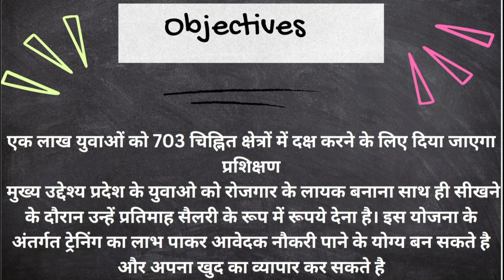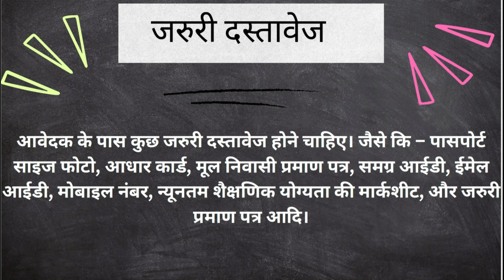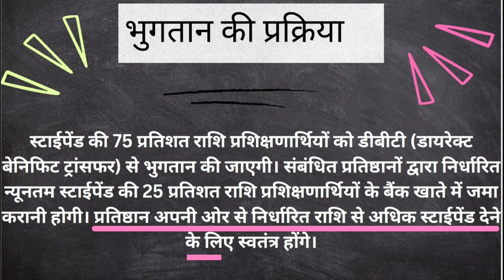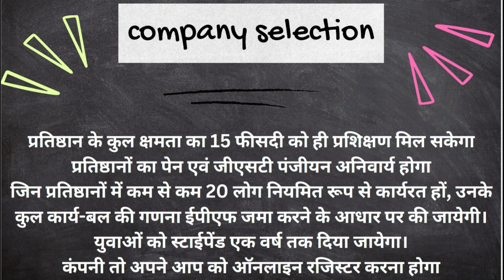मुख्यमंत्री सीखो कमाओ योजना 2023 | sikho kamao yojana kya hai | cm sikho kamao yojana apply online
'मुख्यमंत्री सीखो कमाओ योजना' से मिलेंगे हर महीने हजारो रूपये और कंपनी में काम सिखने का मौका इस वीडियो में हमने योजना के बारे में विस्तार में बताया है
मुख्यमंत्री सीखो कमाओ योजना' से मिलेंगे हर महीने मिलेंगे ₹10000, कैसे होगा रजिस्ट्रेशन? डॉक्यूमेंट्स, पात्रता सहित जाने सबकुछ एक वीडियो में

In this video we have explained about Madhya Pradesh Mukhyamantri Seekho Kamao Yojana eligibility , required document, payment process and online registration process
Seekho aur Kamao Scheme Application Form 2023 Courses list, Guidelines